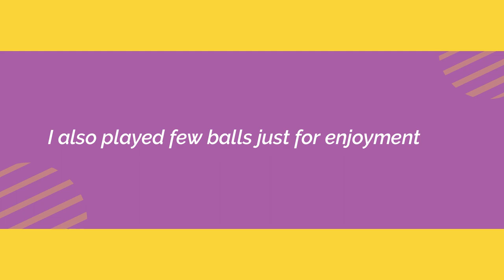Shoot with Ansh After Long time ! GoPro Helmet Camera POV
hoot with Ansh After Long time ! GoPro Helmet Camera POV